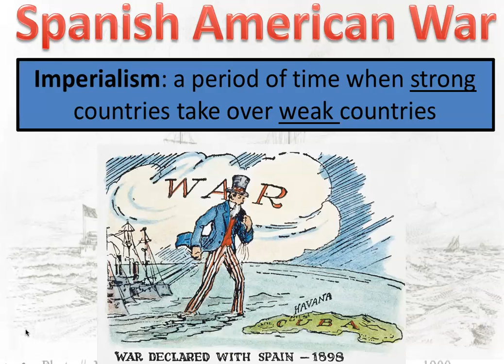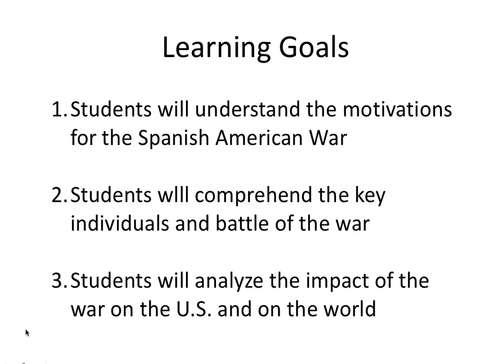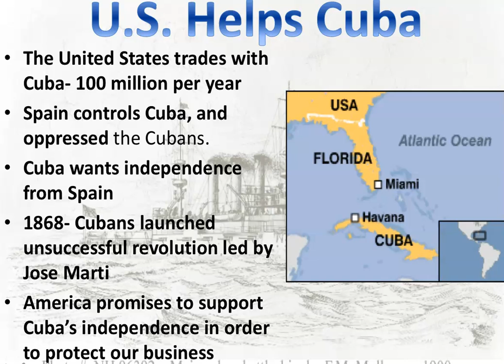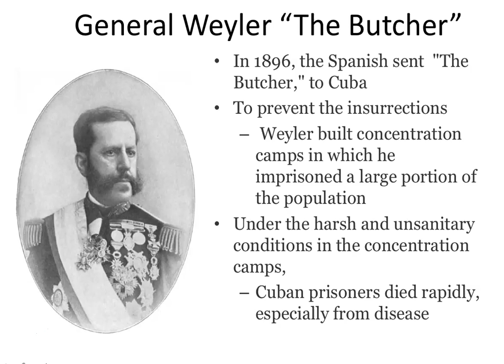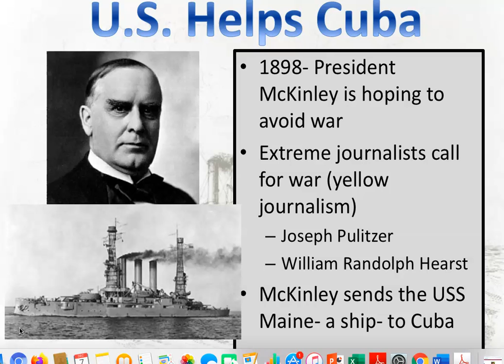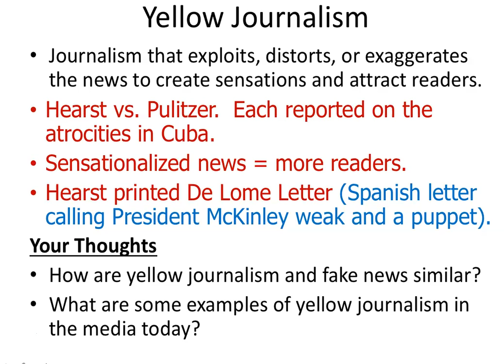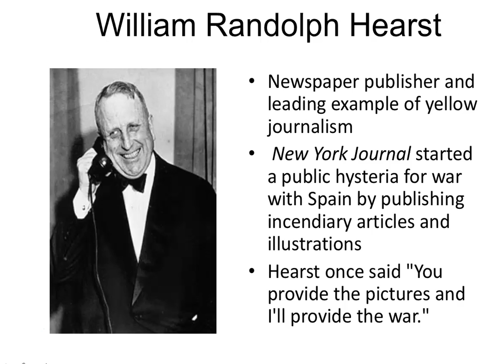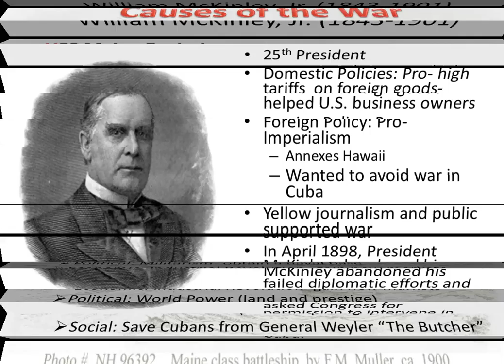Causes of Spanish American War 7- 2 Notes